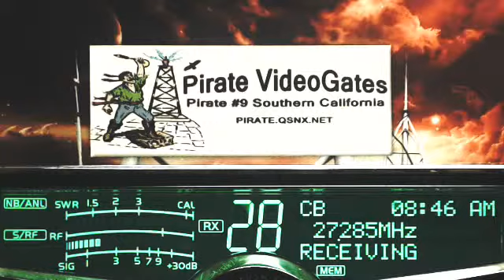187 LakeErie OH, Pirate#9 CA